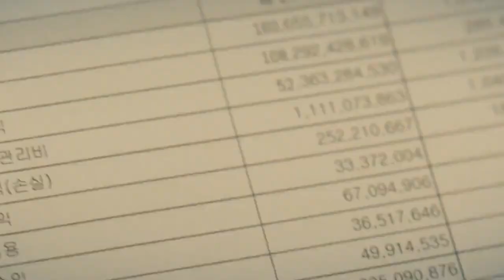Yeonwoo's love story is about to begin (NUMBERS EP.2)+ENG SUB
Yeonwoo NUMBERS' scenes (short) Ep 2. Yeonwoo plays the main cast as Jin Yeon-A. I guess Yeon A (Yeonwoo) is falling in love with Jang Ho-woo (Kim Myung Soo). Yeonwoo's eye contact is on fire.